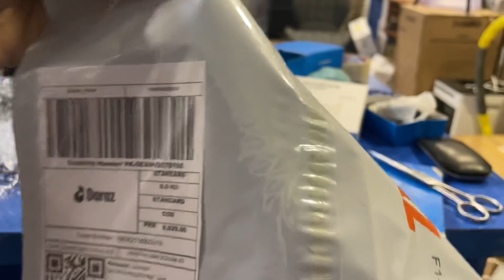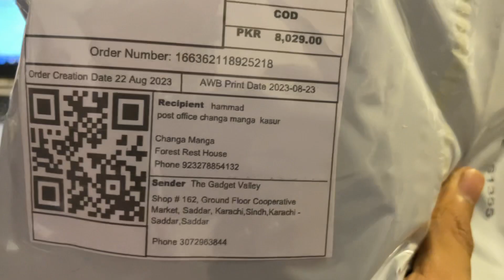Dispatching id 166362118925218